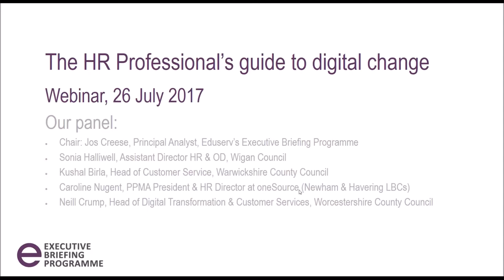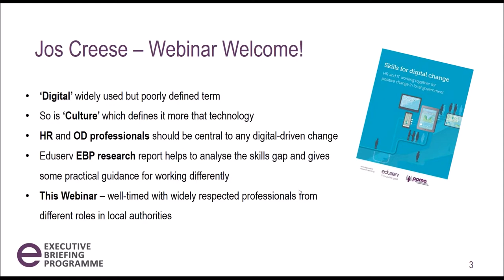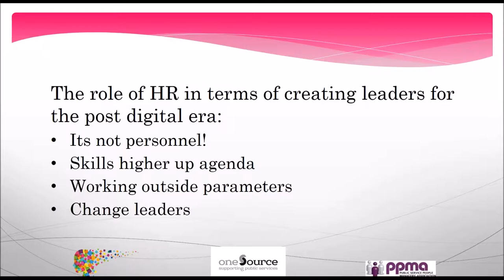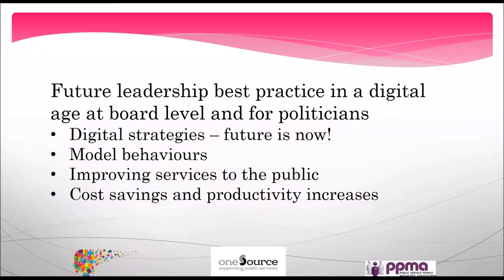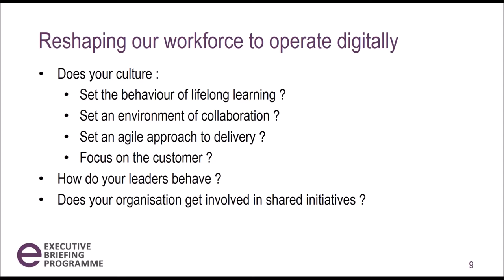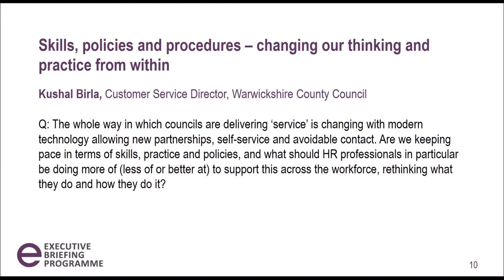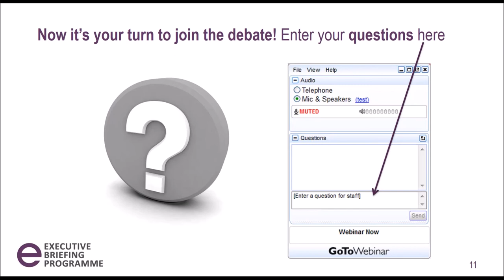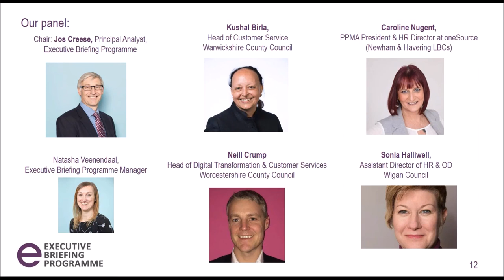Skills for digital change webinar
This webinar is a deep dive into the challenges and opportunities for HR professionals getting more involved in digital change programmes.

We will use our panel of experts to tackle some of the problems that the Eduserv Executive Briefing Programme’s work on ‘Skills for digital change’ uncovered. For example, where HR professionals are either excluded from having a central role in change programmes, or are not sufficiently prepared in terms of their own skills, knowledge and experience in digital operation.

HR and OD professionals should be central to a digital change programme – involved from the start and leading on cultural change, workflow design and workforce reshaping. Our research found that sometime there is lack of understanding in the profession about what ‘digital’ means and the steps that HR/OD professionals should be taking to equip the workforces for the future.

In this webinar, we bring together a panel of experts to share their experiences of tackling digital change and provide practical tips for HR/OD professionals.

Our panel:

Chair: Jos Creese, Principal Analyst, Eduserv’s Executive Briefing Programme
Sonia Halliwell, HR & OD Director, Wigan Council
Kushal Birla, Customer Service Director, Warwickshire County Council
Caroline Nugent, PPMA President & HR Director at oneSource (Newham & Havering LBCs)
Barry Pirie, Associated Director People & Business, Wiltshire Council
Neill Crump, Head of Digital Transformation & Customer Services, Worcestershire County Council